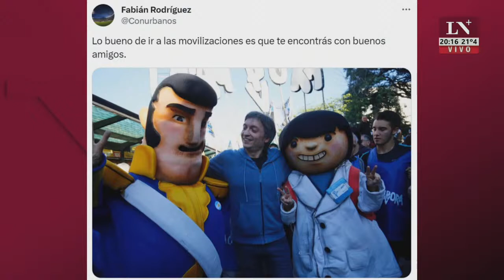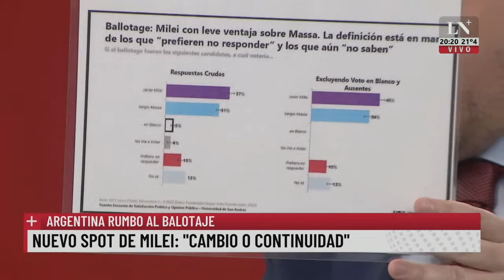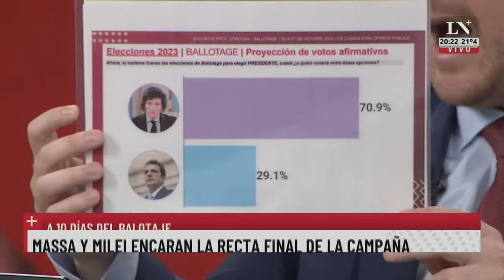Quién es "Conu" Rodríguez, el apuntado por el espionaje. El pase de Jonatan Viale y Viviana Canosa